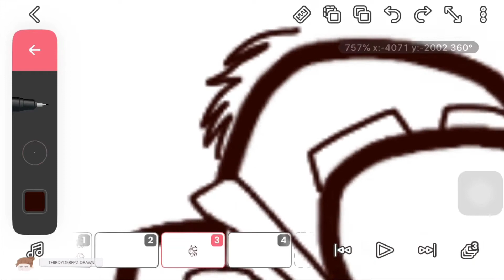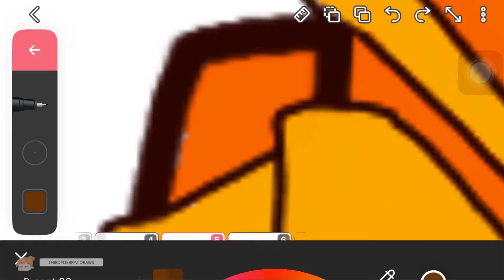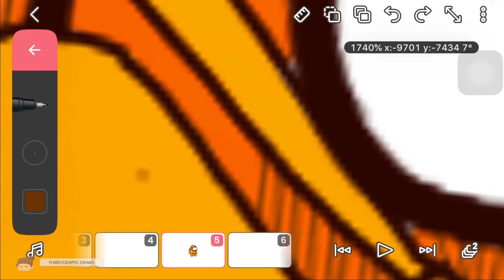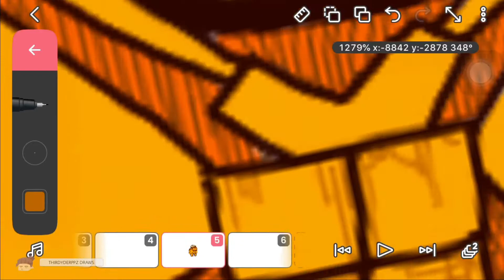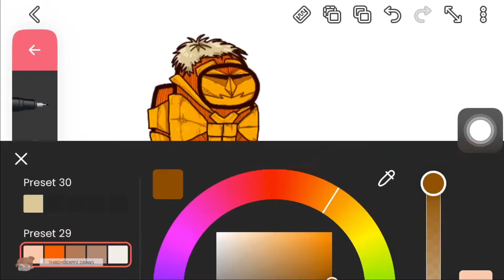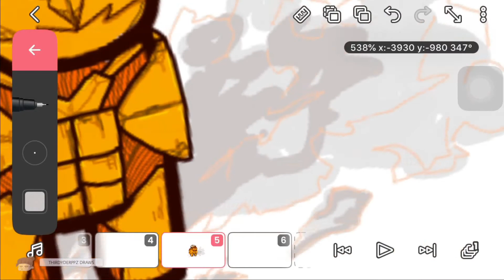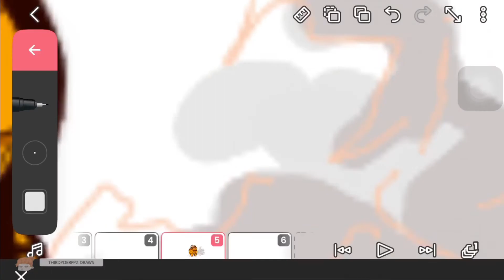AMONG US IN ATTACK ON TITAN DESIGN | Armored titan (FlipaClip)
Hello guys Please do not download and reupload without permission and credits. Thanks

Drawing Material : iphone 6
Drawing app : FlipaClip
Editing apps (Video&thumbnail) : VN | IMovie | phonto | Snapseed